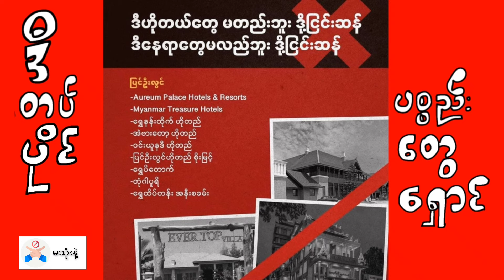"ဘူးသပိတ် ဘူးသပိတ် အရူးတိတ်စေမယ့် ဘူးသပိတ် "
ပြည်သူအားလုံး ပါဝင်နွှဲ့မယ့် ဘူးတိုက်ပွဲဟာ ဘယ်လိုလဲဆိုတာကို ..

ဒီ Video လေးက လိုတိုရှင်း တင်ပြထားပါတယ်။

စစ်တပ်ထောက်တိုင်မှန်သမျှ ကို ပြည်သူ  တဦးချင်း  ( တယောက်ချင်း)က ဘူးငြင်းဆန် ကြပါစို့...

ပြည်သူသာ " အခရာ" ဟေ့ အရာရာကိုပြောင်းလဲနိုင်တယ်

" အရေးတော်ပုံ မုချအောင်ရမည်"